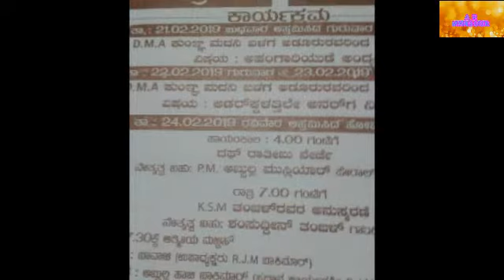Annocement of Bakimar Duff Ratheeb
Bakimar, po pavoor, manjeshwar